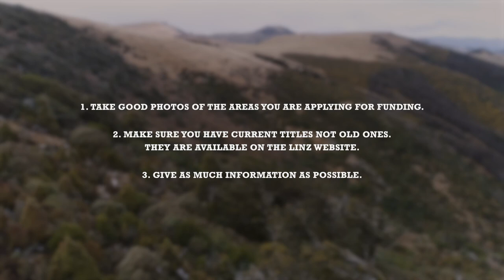One Billion Trees Fund application advice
Bob Webster and Carol Jensen applied for One Billion Trees funding to support their work on protecting the remnant forest and restoring grassland and scrubland to bush on their ecologically significant 74 ha property on the Banks Peninsula in Canterbury.

The Bob and Carols’ natural restoration project is seeing significant biodiversity and environmental benefits, including erosion control, as a result of their passion and dedication to this area.

Bob has some tips on applying for One Billion Trees funds.